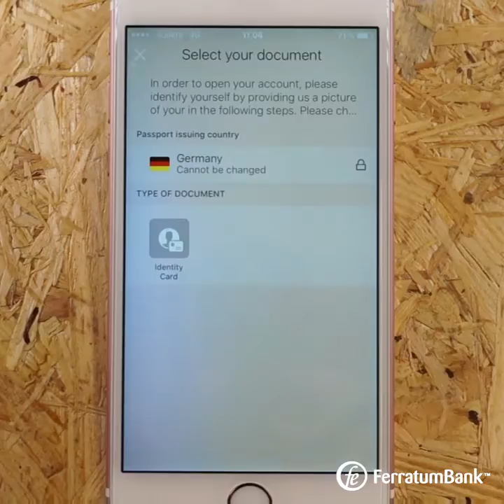Ferratum Girokonto in nur wenigen Minuten online eröffnen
Das Ferratum Girokonto können Sie bequem und schnell in nur wenigen Minuten online eröffnen - so einfach geht's bei der Ferratum Bank:
1. Antrag ausfüllen
2. Ausweis fotografieren
3. Selfie machen
Fertig!